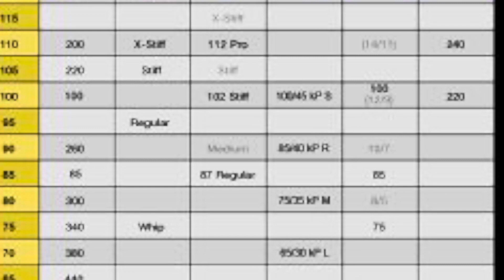THINGS WE DIDNT DO WHEN WE PLAYED HOCKEY